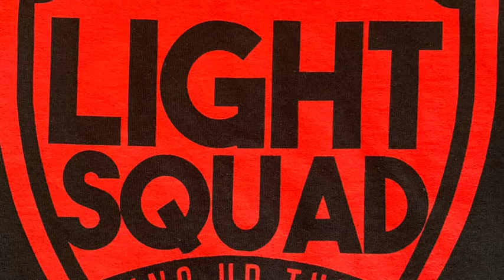LWCC - FIRST SEMESTER HONOR ROLL STUDENTS!!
Celebrating all our Honor Roll students!!